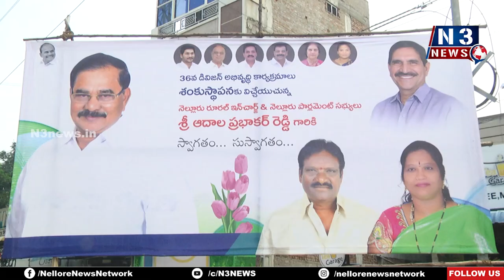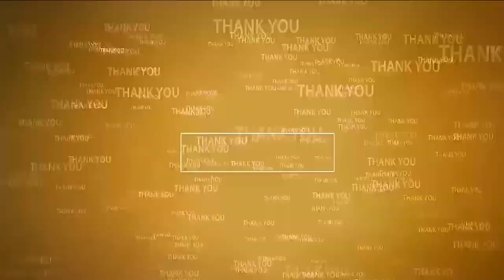36 డివిజ‌న్ అభివృద్ధికి మ‌రో 80 ల‌క్ష‌లు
- ఎంపీ ఆదాల ప్ర‌భాక‌ర్‌రెడ్డి